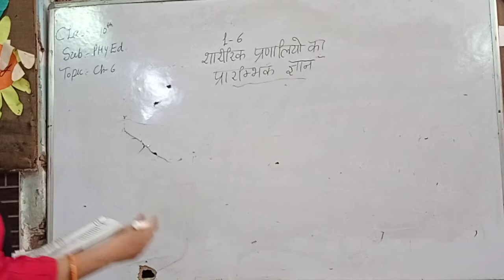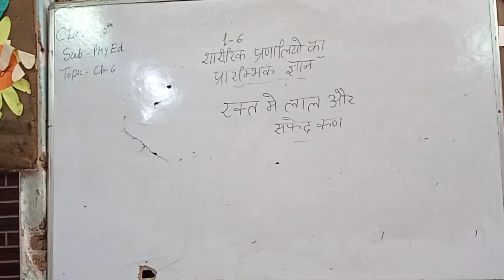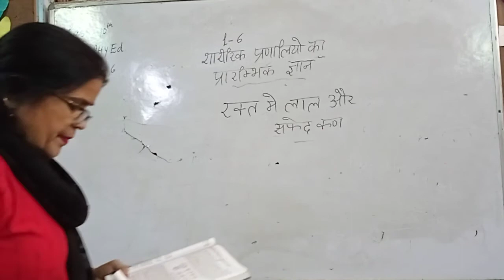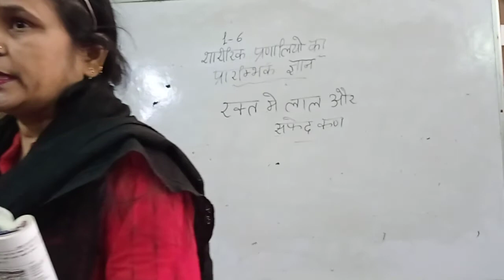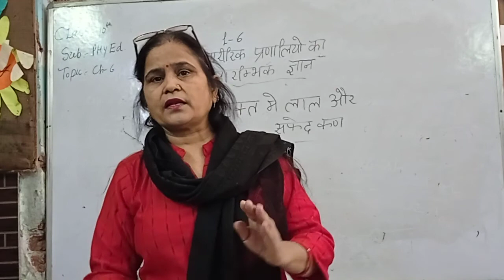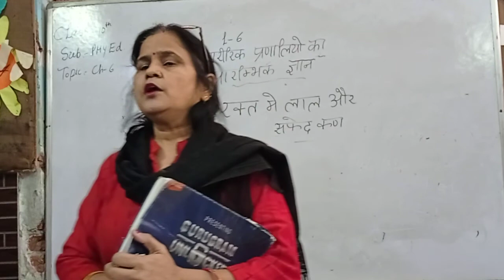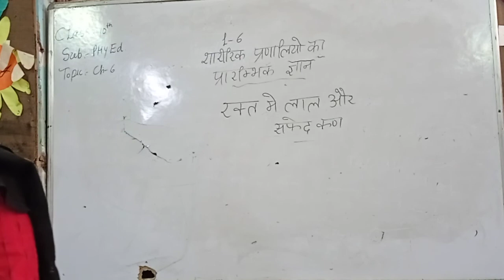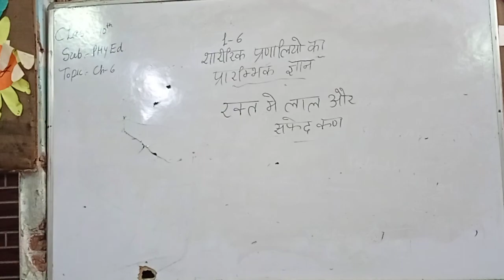Class 10 Physical Education Ch 6 part 3